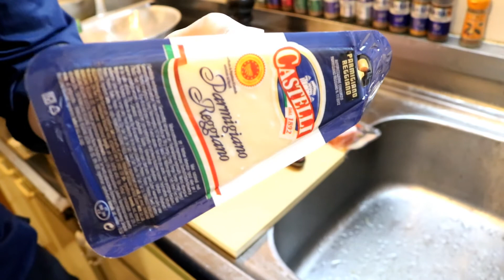全卵1個！牛乳・生クリーム不使用カルボナーラ♪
こんにちは！
今回は、家で作りやすいカルボナーラです！
是非つくってみてください！！

分量

パスタ100g
卵1個(全卵Ｍサイズ)
ベーコン50g
チーズ30g
ブラックペッパー・塩・胡椒